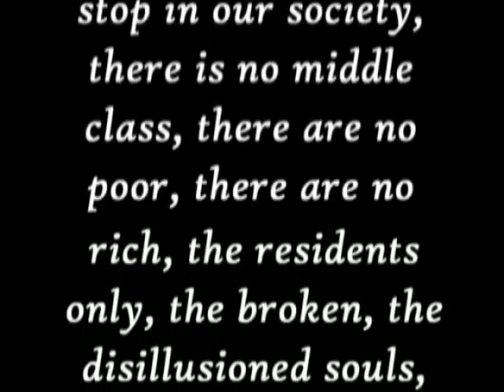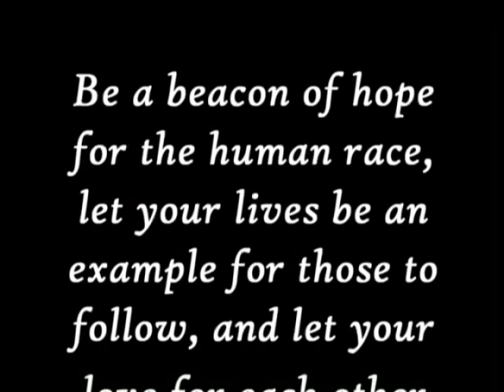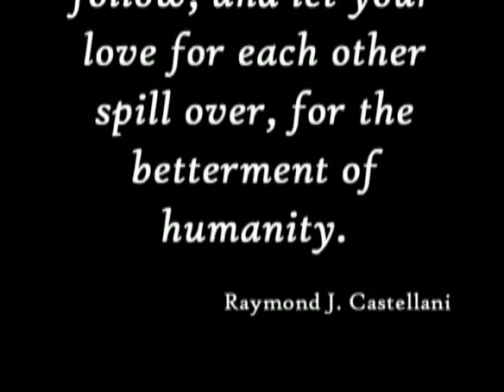"Ray" A short documentary Film about Ray Castellani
"Ray"  A short documentary Film about Ray Castellani filmed in Los Angeles by Dale Peterson.  Documents A mans commitment to the people of Skid Row in Los Angeles.